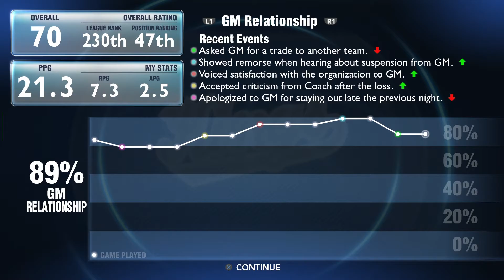NBA 2K14 (PS4) My Career 28. Wanted Trade, They Got Scared, Promised Starting Soon (vs. Heat)